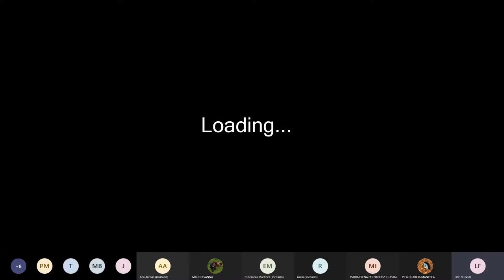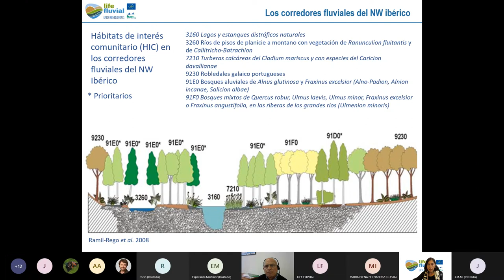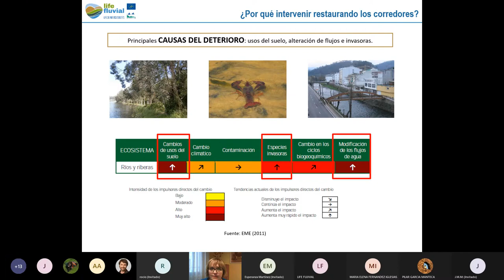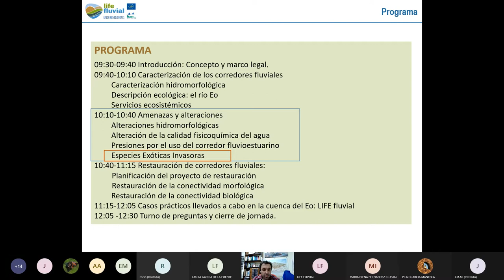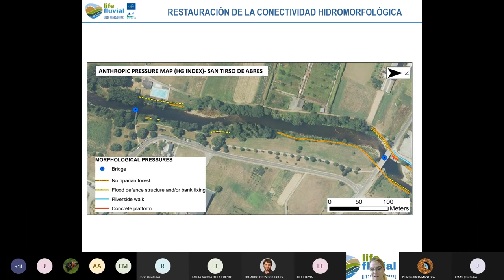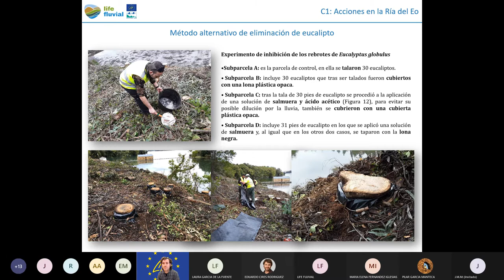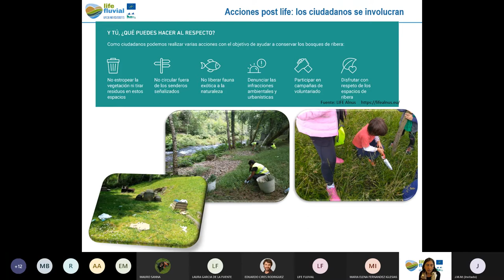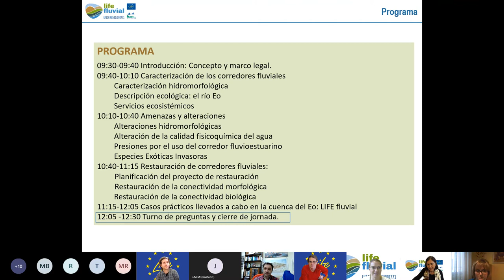Jornada de capacitación 18/06/2021 - LIFE Fluvial en el Eo. Caracterización y restauración ambiental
0:00:00: Presentación

0:01:58 Introducción: Concepto y marco legal.

0:11:16 Caracterización de los corredores fluviales
               Caracterización hidromorfológica
               Descripción ecológica: el río Eo
               Servicios ecosistémicos

0:50:55 Amenazas y alteraciones
              Alteraciones hidromorfológicas
              Alteración de la calidad fisicoquímica del agua
              Presiones por el uso del corredor fluvioestuarino
              Especies Exóticas Invasoras

1:25:52 Restauración de corredores fluviales:
              Planificación del proyecto de restauración
              Restauración de la conectividad morfológica
              Restauración de la conectividad biológica

1:50:08 Casos prácticos llevados a cabo en la cuenca del Eo: LIFE fluvial

2:39:57 Turno de preguntas y cierre de jornada.